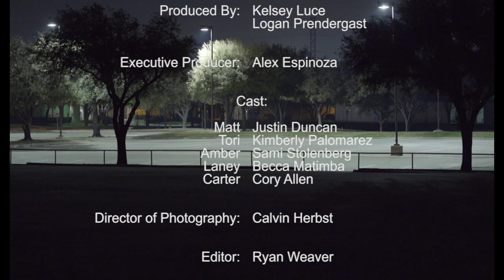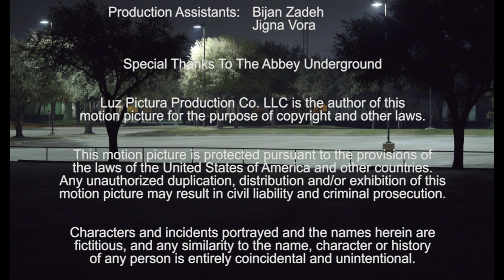The App (Short 2016)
In the near-future, an implant chip connects everyone to their phones, allowing them to download apps into their brains.

Directed by Aaron Logan Prendergast.
Written by Melanie Johnson Gabbard.
Edited by Ryan Weaver.
Starring Justin Duncan, Kimberly Palomarez, Sami Stoltenberg, Becca Matimba, and Cory Allen.